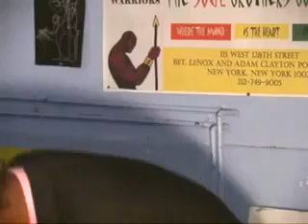GAGUT MATH vesves METAPHYSICS DR OYIBO vesves DR VALENTINE PT 1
Description.

Description.

Description.

Description.